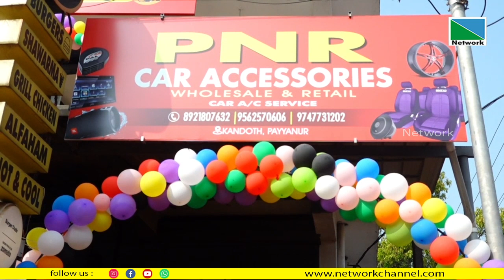പി എന്‍ ആര്‍ കാര്‍ ആക്‌സസറീസിന്റെ ഹോള്‍സെയില്‍ ആന്‍ഡ് റീറ്റെയില്‍ ഷോപ്പ് പയ്യന്നൂരില്‍ പ്രവര്‍ത്തന